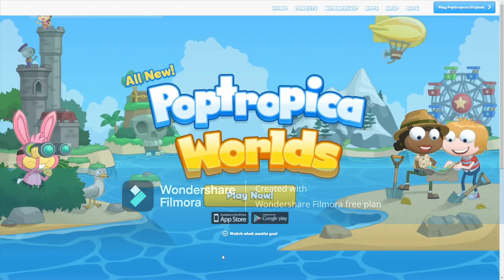Poptropica Worlds: Road to "Captain Thinknoodles" - Crisis Caverns (Both Parts)